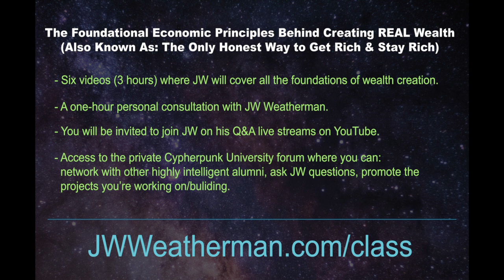JW Weatherman – Crypto-Anarchist and Creator of Mathbot.com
Please enjoy my recent conversation with JW Weatherman, creator of MathBot.com. Herein we discussed the importance of programming, socialization myth, spectacularly evil government math, government school like a sausage factory, best way to teach kids math, incentives for learning, chess is problem solving, obsolete professions, the power of computer programming, his path to being a cypher punk/crypto-anarchist, Ludwig Von Mises, Murray Rothbard, why did he create MathBot, make human sacrifice great again, financial incentive, Bitcoin changes everything and more!

“Whatever you do to the least of my brothers you do unto me.” Jesus Christ, King James version

Related Links:
JW Weatherman - Twitter

Internal Links:
 Connor Boyack – The Road To Surfdom and The Golden Rule

External Links:
Tom Woods interviews JW Weatherman
Hyperspace by Michio Kaku
Cosmos by Carl Sagan
A Brief History of Time by Stephen Hawking